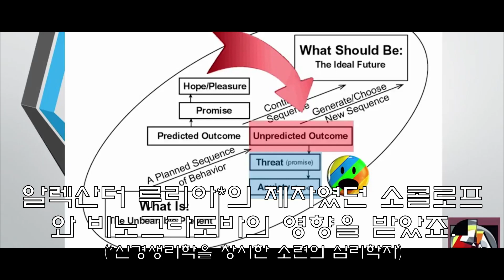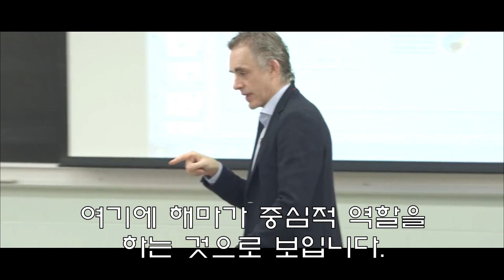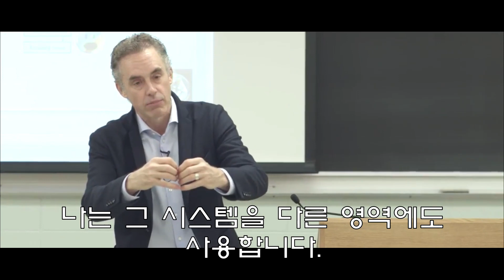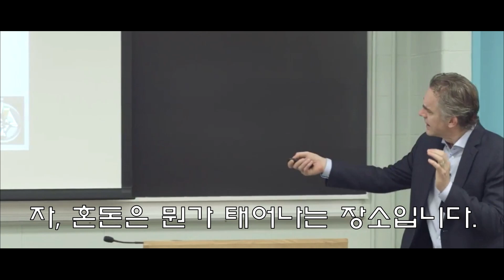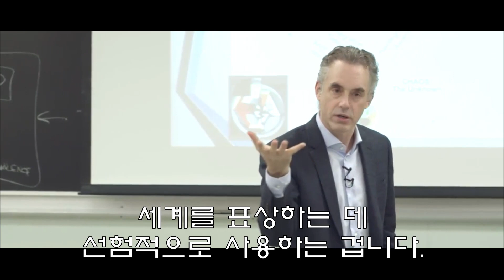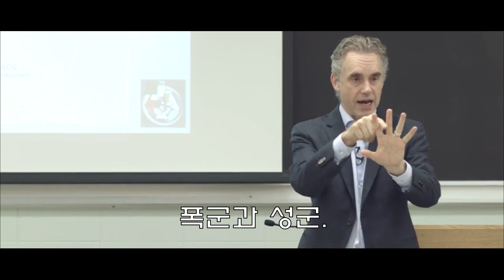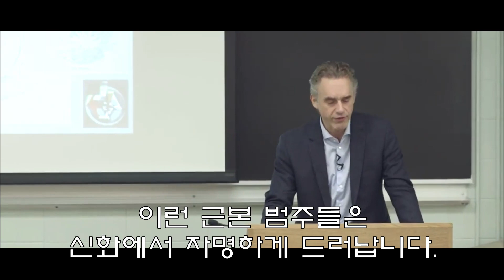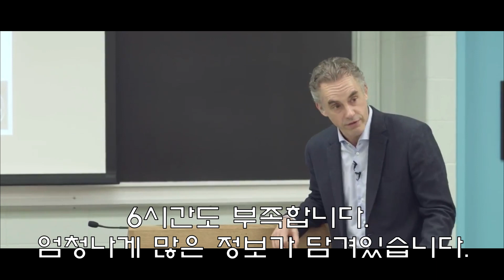[조던 피터슨]인지 구조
토론토 대학의 심리학 교수 조던 피터슨이 우리가 세상을 인지하는 방식을 설명합니다. 우리는 진화 과정에서 형성된 사회인지적 범주를 사용해 세상을 이해합니다. 우리의 생물학적 하부구조들과 거기서 생겨나는 동기와 목표가 감각 자료들을 해석하고 경험을 구성하는 바탕이 됩니다. 피터슨은 이러한 선험적 범주들을 바탕으로 경험의 바탕이 되는 원형적 구조를 해명하려 합니다.

00:07~05:14 행동주의 의식 모델 소개와 인지주의 관점이 필요한 이유
05:16~11:40 사회인지적 범주와 표상들, 그로부터 도출되는 신화적 범주와 표상들

[Sources]
2017 Maps of Meaning 08: Neuropsychology of Symbolic Representation